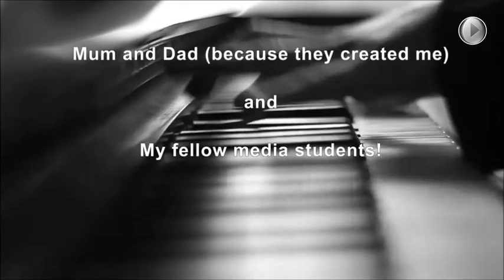Manhattan Hold 'em